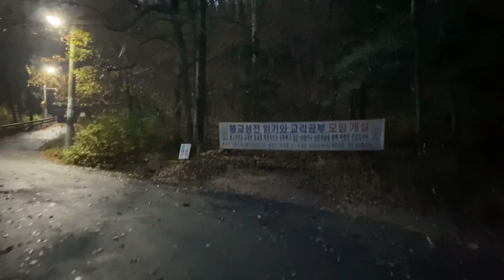산책 가을비 그친 후 더욱 가을다워진 아침 - 20231104 호암사 방향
구름 많은 토요일 아침